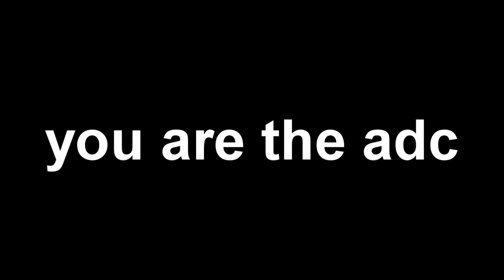LEAGUE OF LEGENDS COMMUNITY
This video was actually meant to be serious... that escalated quickly